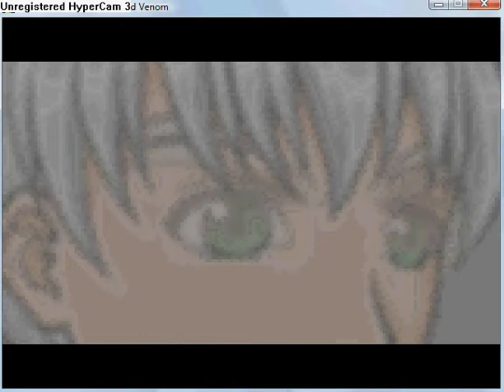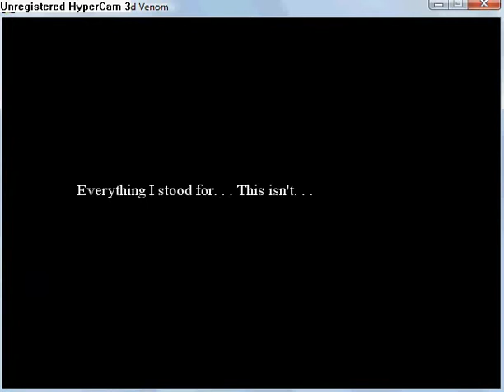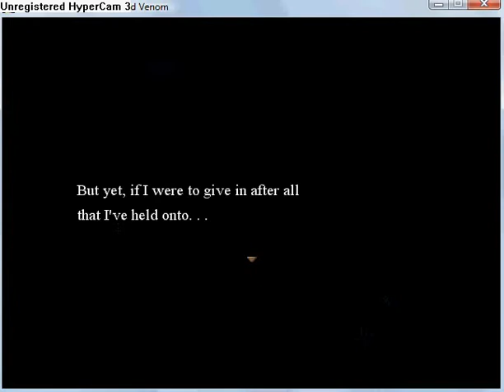Quintessence - The Blighted Venom part 44.flv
Chapter 7: Savior
Go to Kaire. Watch 16 minutes long cut scene.